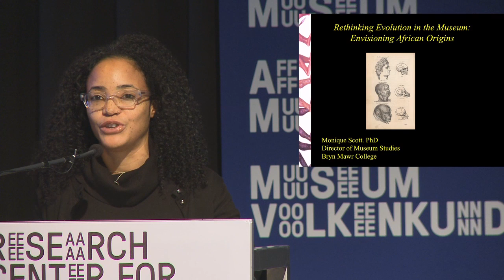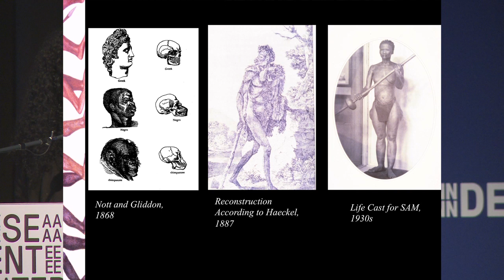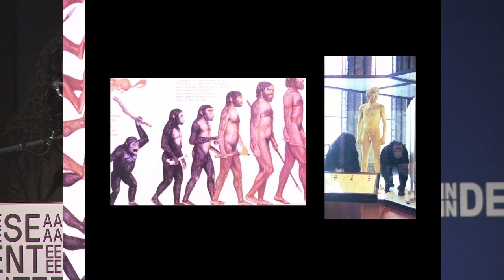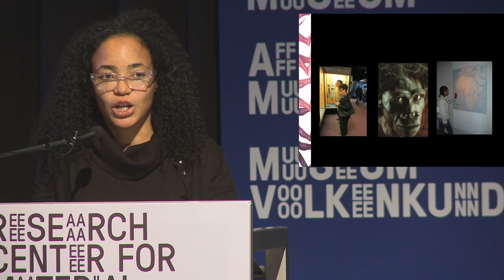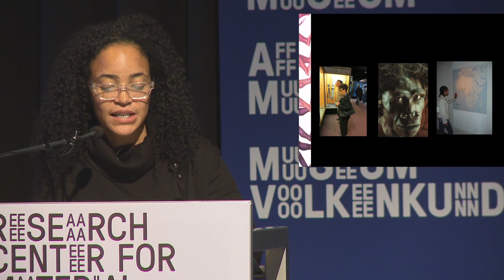Museum Temporalities - Monique Scott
Monique Scott - Rethinking Evolution in the Museum: Envisioning African Origins